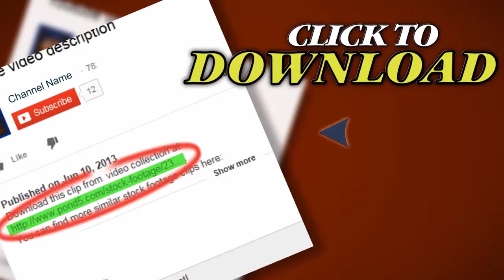People Walking In The Lawn. Stock Footage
Thank you for visiting our page People Walking In The Lawn. Stock Footage"